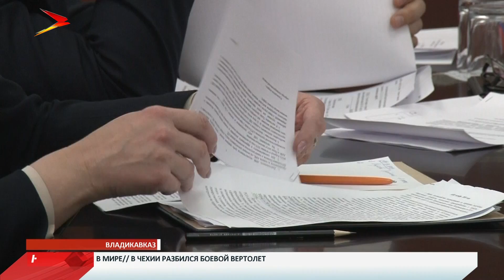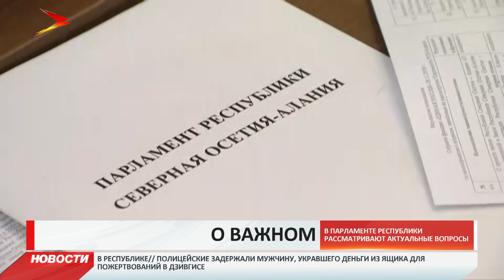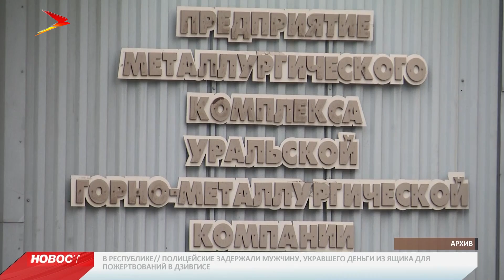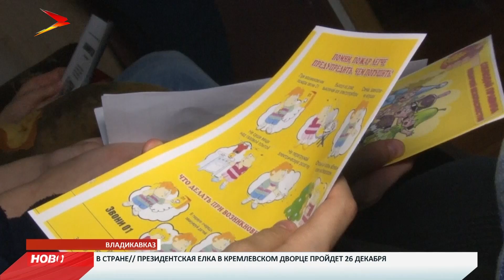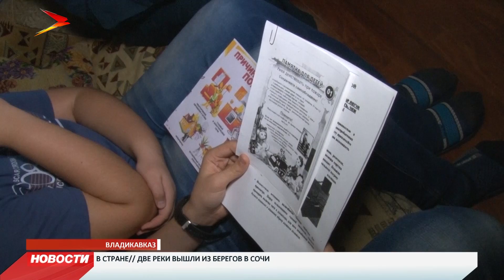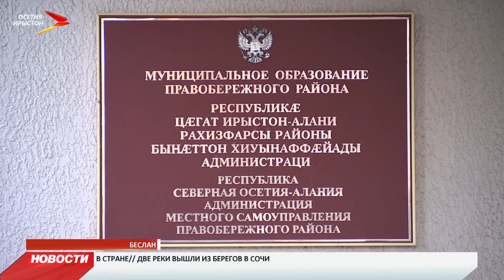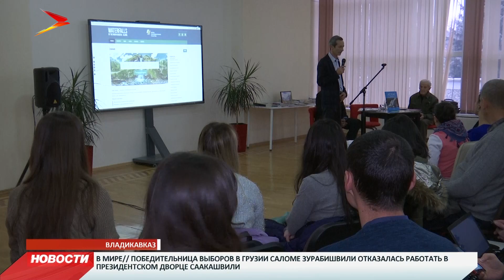Новости Осетии // Итоговый выпуск // 29 ноября 2018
Парламент принял закон о передаче полномочий в сфере градостроительства специальному комитету. Как нововведение поможет навести порядок в этой сфере и какие еще вопросы обсудили на заседании Парламента республики?

Аграрии Правобережного района завершают уборку поздних зерновых культур и посевы озимых. Могут ли расчитывать на богатый урожай в следующем году?

Жители Северной Осетии уже готовятся к Новому Году. Заранее покупают подарки, елочные игрушки, и с нетерпением ждут самого волшебного праздника. Особенно радуются новогодней иллюминации.
Мы рядом в:
ok.ru/irystontv